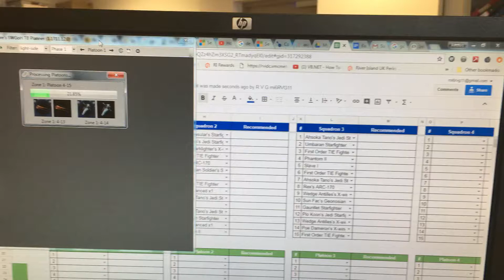Swgoh platoon automation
Tigor sheet , platoons , territory battles , automation